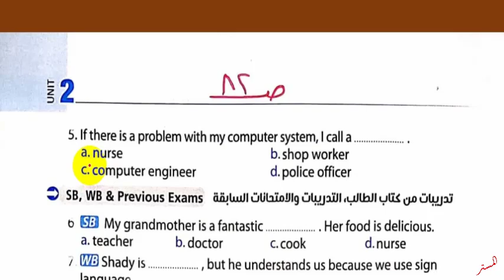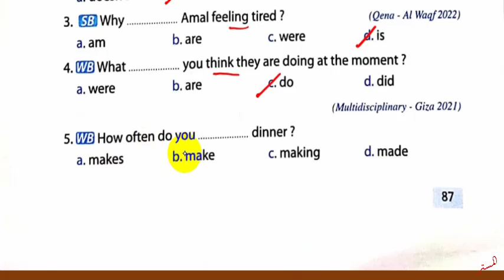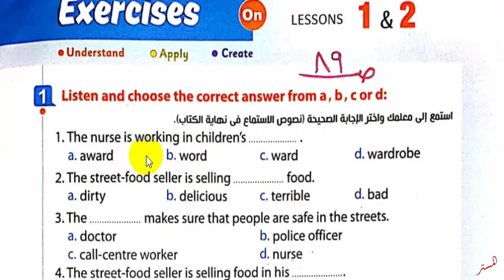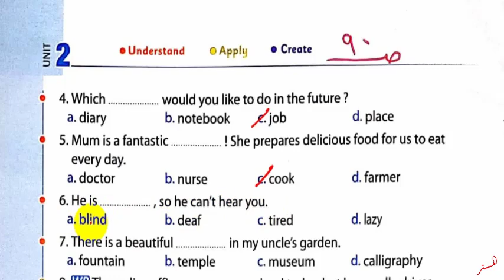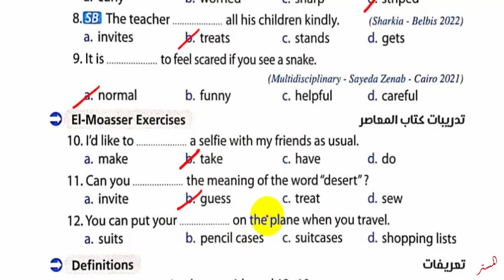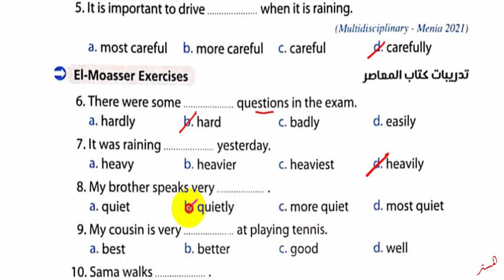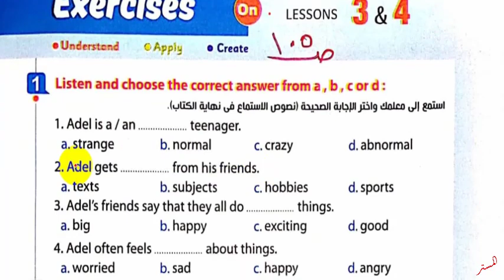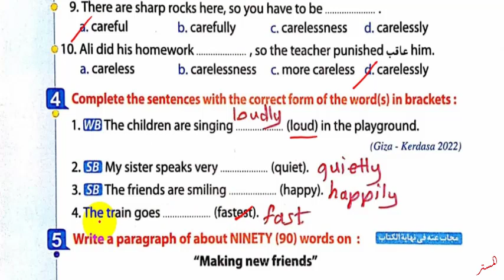حل كتاب المعاصر انجليزي 2023 ثانية اعدادي Unit 2 صــ 81 : 106 الدروس1 : 4 الوحدة الثانية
نشاهد في هذا الفيديو حل اسئلة كتاب المعاصر للغة الانجليزية 2023 ثانية اعدادي Unit 2 الصفحات 81 : 106 الدروس1 : 4 المعاصر الترم الاول
حل وشرح كتاب بت باي بت انجليزي ثانية اعدادي الوحدة الثانية الترم الاول
  حل أسئلة كتاب المعاصر انجليزي للصف الثاني الاعدادي الترم الاول
 حل تدريبات كتاب المعاصر انجليزي للصف الثاني الاعدادي الترم الاول
 حل تمرينات كتاب المعاصر انجليزي للصف الثاني الاعدادي الترم الاول
 اجابات ملخص المعاصر انجليزي للصف الثاني الاعدادي الترم الاول
 حل الوحدة الثانية كتاب المعاصر انجليزي للصف الثاني الاعدادي الترم الاول
انجليزي ثانية اعدادي الترم الاول
قناة المستر
المستر